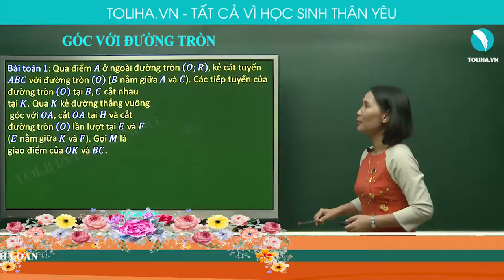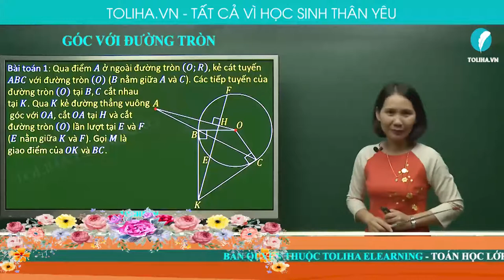GÓC VỚI ĐƯỜNG TRÒN - TỔNG ÔN TOÁN 9 (ví dụ)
GÓC VỚI ĐƯỜNG TRÒN (ví dụ)